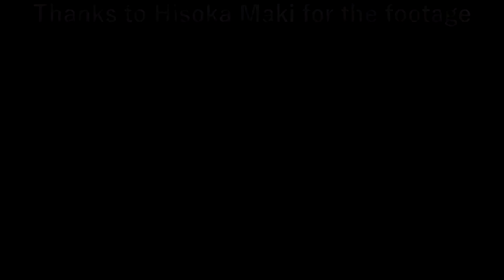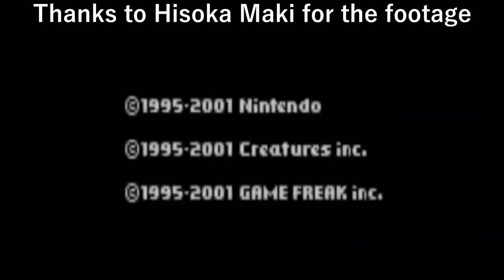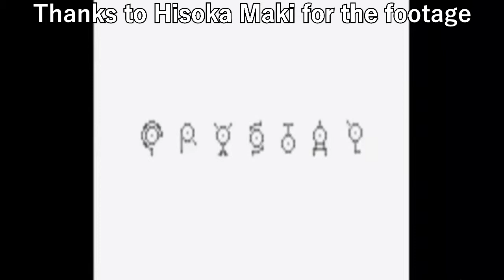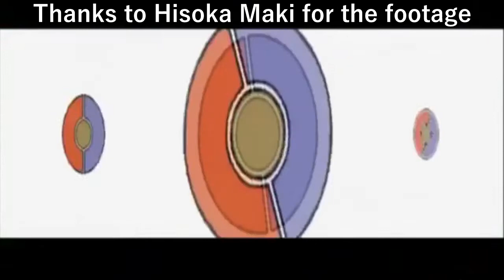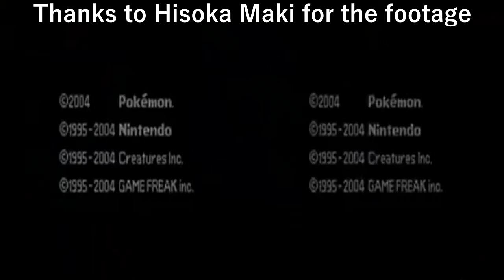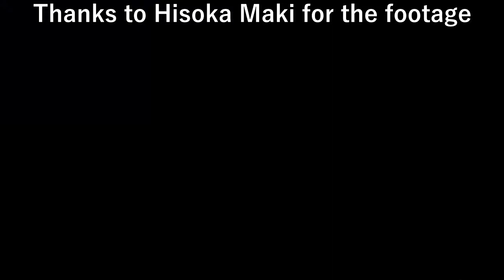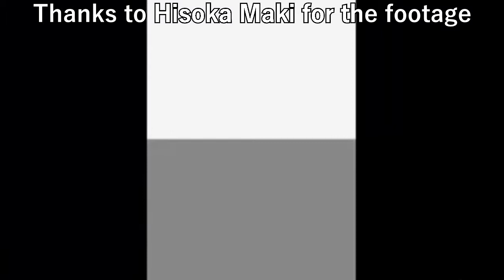Celebrating 20 Years of Pokémon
Pokémon is a series that has done some incredible things over the last 20 years. Bringing entire cultures together and bringing more people into the gaming atmosphere as early as it's inception. It's something to be praised and commended for. These are my thoughts.